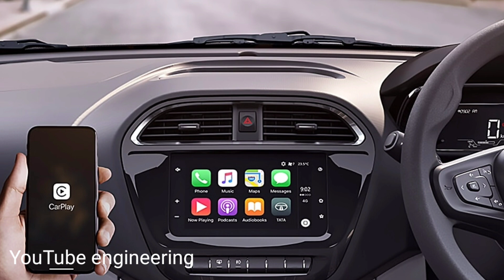காரணம் தெரிஞ்சா உடனே வாங்க முடிவு பண்ணீருவீங்க Tata tiago car review Tamil YouTube engineering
Local experiment new channel please your
          support Entertainment channel

                       Vehicle details

  வாகனங்களின் 🚗 விவரங்கள்மற்றும்
         விற்பனையாளரின் 📱போன்
                    நம்பரை அறிய

          support Entertainment channel

  your vehicle 🚘 send channel membership

channel themes
{youtube engineering}

                   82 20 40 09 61